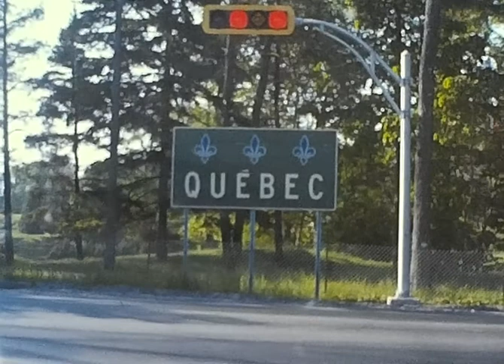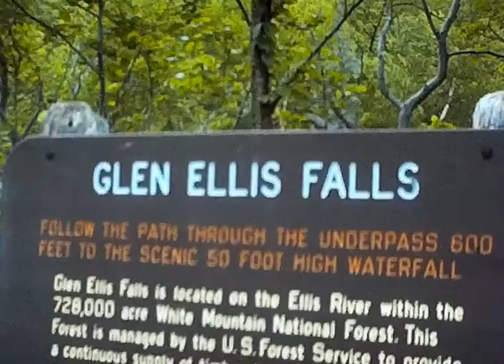Super 8 - 1978 Canada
Filename: NIPOND0126 C40